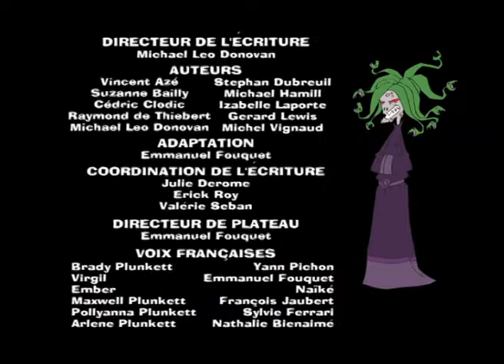Monstres en Serie E22